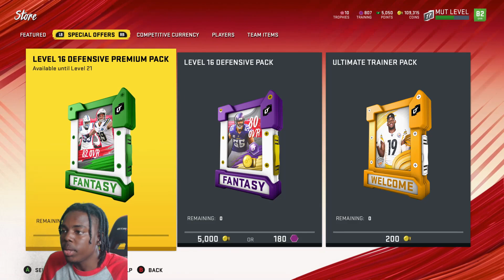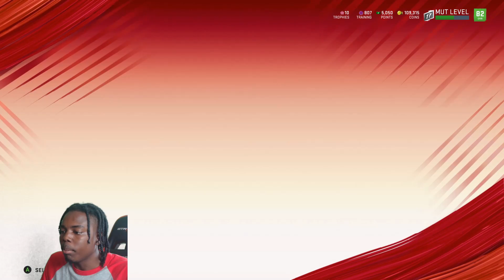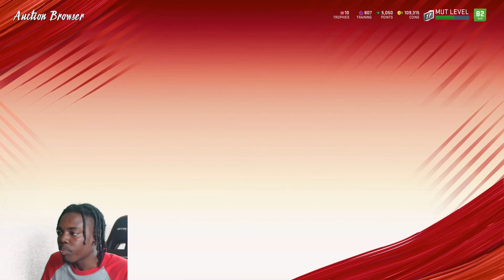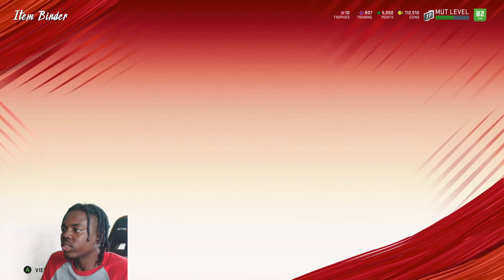MADDEN 20 - UNLIMITED COIN MAKING METHOD TIP !! TURN GOLD CARDS INTO MILLIONS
Hey guys Aphectz here and today this video i'll be showing you guys
How to make mills in madden 20, and the best method to do so, selling gold cards.
dont quick sell them for training, dont put them into sets, sell them.